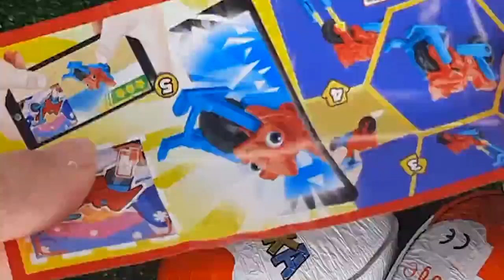NEW!!! 100 Yummy Kinder Joy Surprise Egg Toys Opening A Lot Of Kinder Joy Chocolate ASMR #91